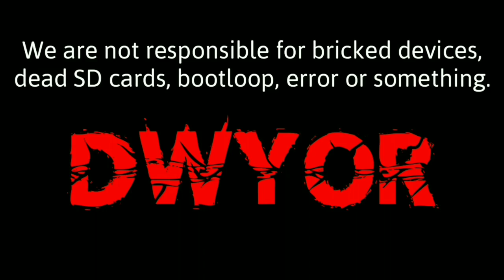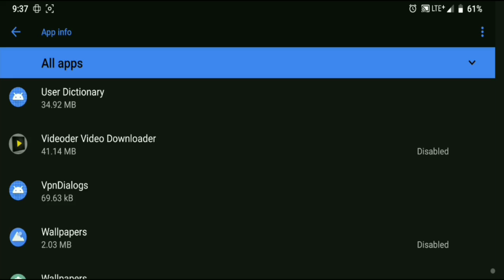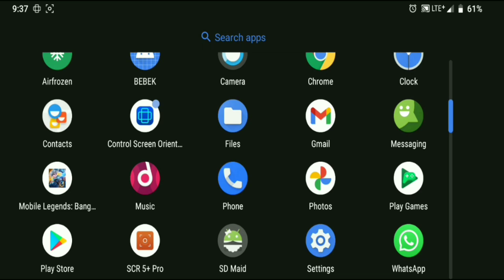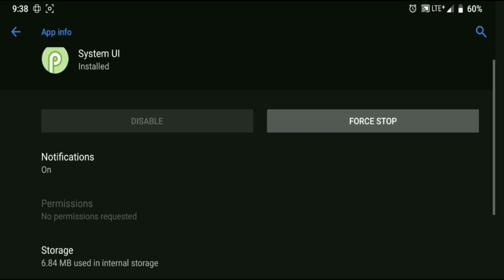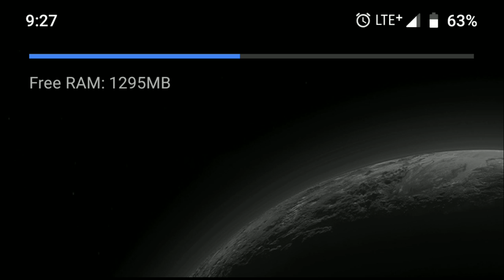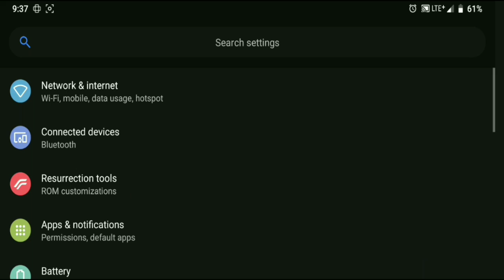Ups! RAM Android Anda Penuh—Apa yang Harus Dilakukan Sekarang?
Oops! Your Android's RAM is Full—What Now?

Penyebab ram android penuh padahal aplikasi sedikit memang sudah tidak aneh, beginilah cara mengurangi penggunaan ram di android.